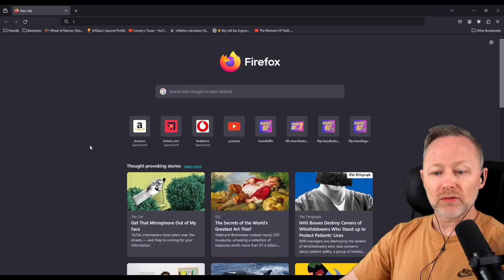A Meme Twice Over